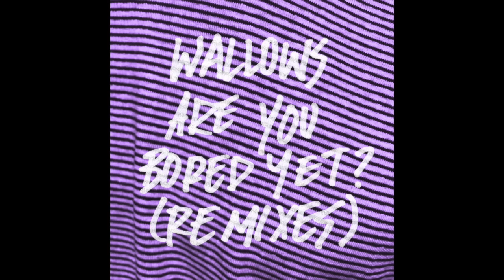Wallows - Are You Bored Yet? (feat. Clairo) [Big Data Remix] (Official Audio)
Sat, July 27: MoPop Festival - Detroit, MI
Sat, August 10 - Outside Lands Music Festival - San Francisco, CA

Wed, Sept 4: Cannery Ballroom – Nashville, TN^
Fri, Sept 6: Jefferson Theater – Charlottesville, VA^
Sat, Sept 7: A&R Music Bar – Columbus, OH^
Sun, Sept 8: House of Blues – Cleveland, OH^
Mon, Sept 9: Deluxe at Old National Centre – Indianapolis, IN^
Wed, Sept 11 : Record Bar – Kansas City, MO^
Thur, Sept 12: Cain’s Ballroom – Tulsa, OK^

Wed, Nov 13: Alexandra Palace - London, UK (supporting Vapmire Weekend)
Thur, Nov 14: Alexandra Palace - London, UK (supporting Vampire Weekend)
Fri, Nov 15: Die Kantine - Cologne, Germany
Sat, Nov 16: La Villette - Paris, France (supporting Vampire Weekend)

^Remo Drive supporting